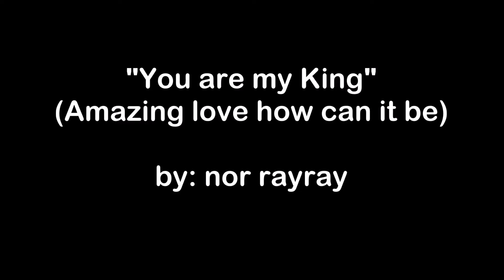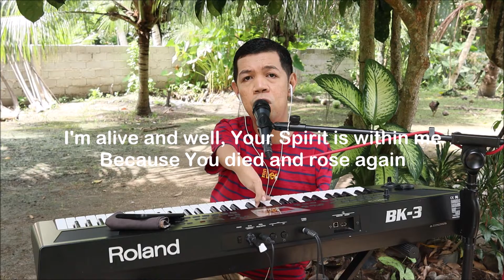You are my King Amazing Love How Can It Be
Kahit hindi natin Siya deserved, minahal parin Niya tayo.

Romans 5:8 "But God demonstrates his own love for us in this: While we were still sinners, Christ died for us."